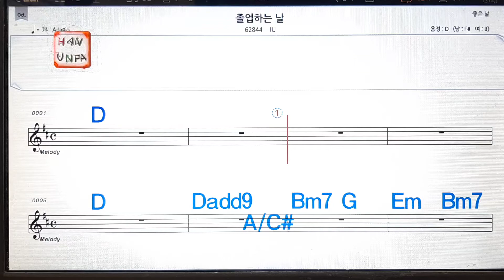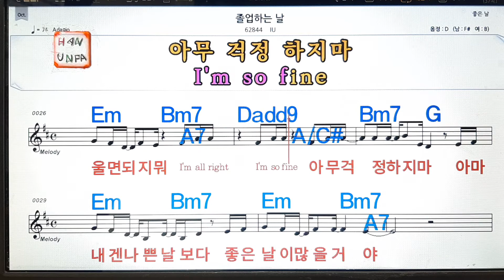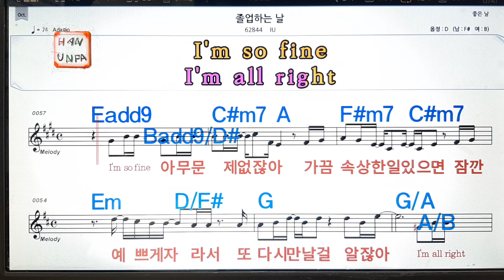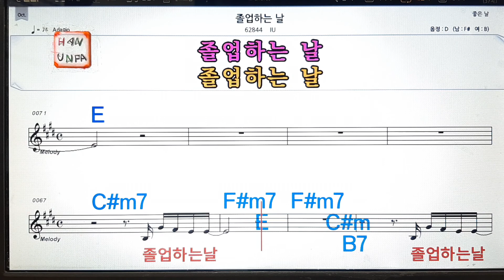졸업하는 날/IU,아이유💋노래방, 통기타 , 코드 큰악보, 가라오케, 반주💖Karaoke, Sheet Music, Chord, MR